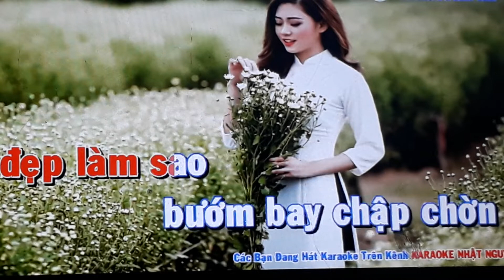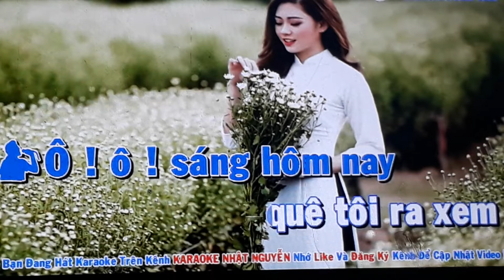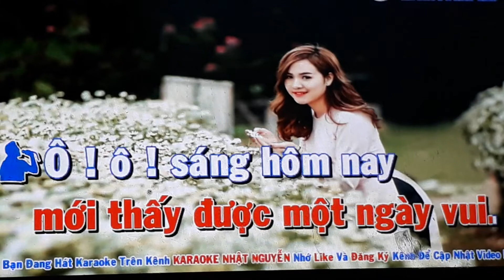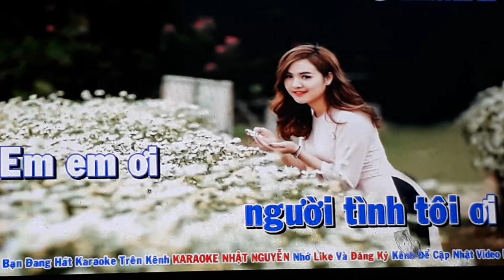41 .NHAC ĐÁM CƯỚI TRÊN ĐƯỜNG QUÊ MOI CS SC